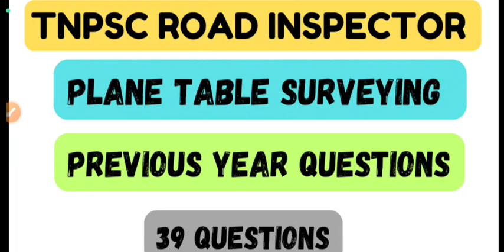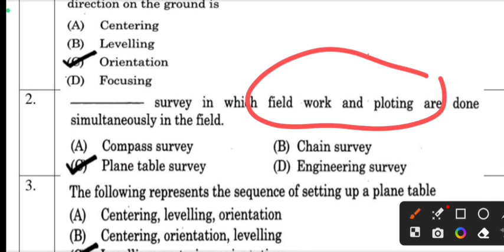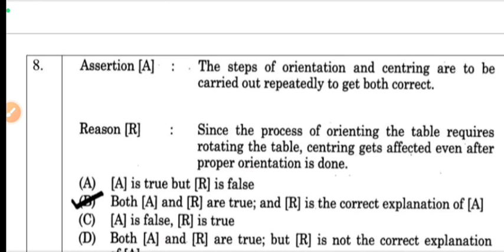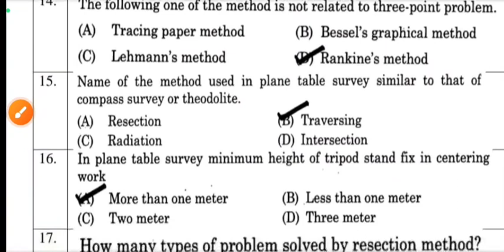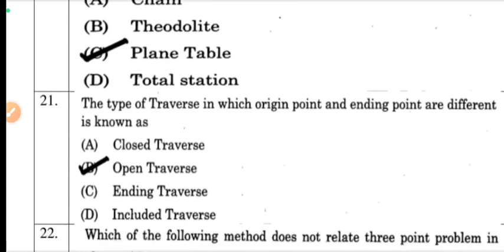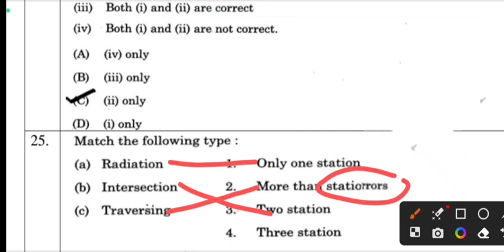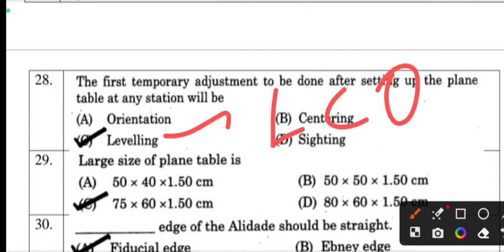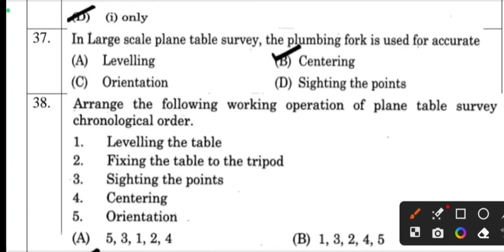TNPSC ROAD INSPECTOR | PLANE TABLE SURVEY | Previous Year question